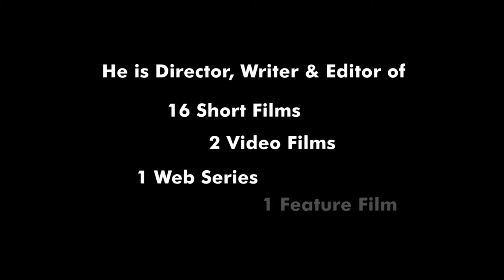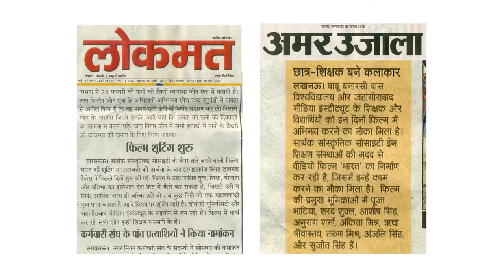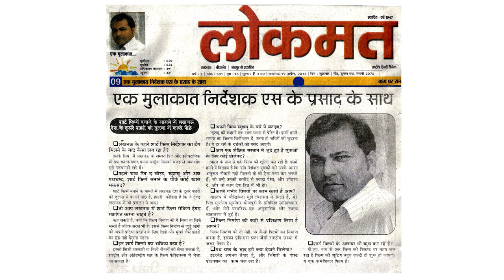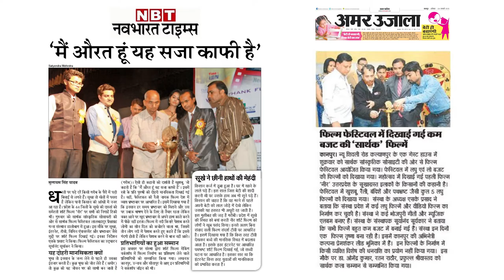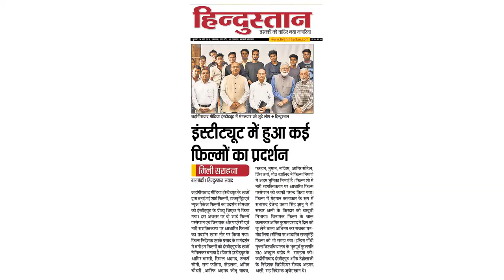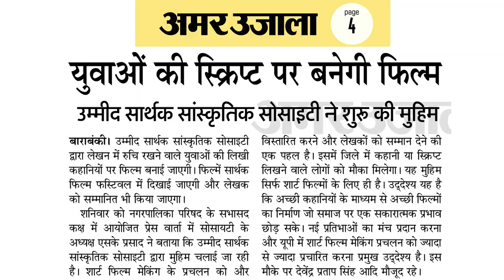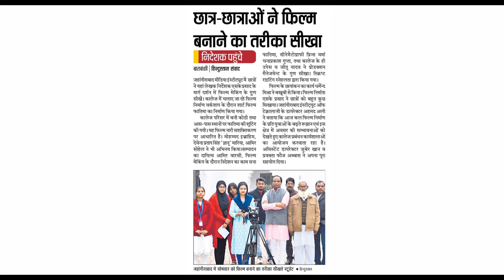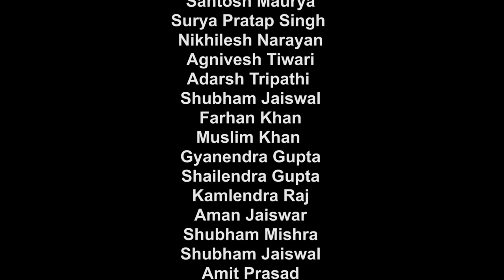HERO BEHIND THE SCREEN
BIRTH DAY GIFT TO SK PRASAD FROM SAARTHAK ENTERTAINMENT